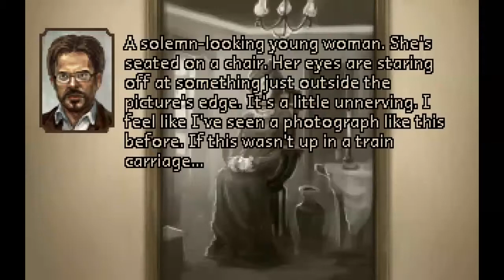Noodle Plays - The Charnel House Trilogy - 02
The Charnel House Trilogy is a three part short game that follows two characters as they take the ride of their lives. This Episode follows Dr. Lang and the beginnings of this mystery unraveling...

The Charnel House Trilogy was developed by Owl Cave and produced by Mastertronic on 16Apr2015. It's a Dark adventure/indie game that weaves a trippy story about life choices and death.

Any additional music used is credited to Danosongs. Buy his Creative Commons music at Danosongs.com